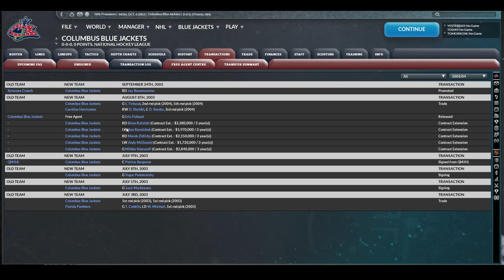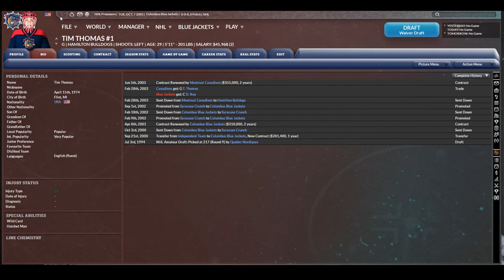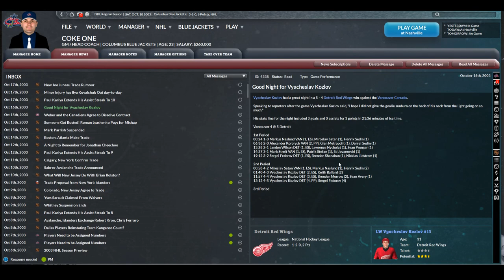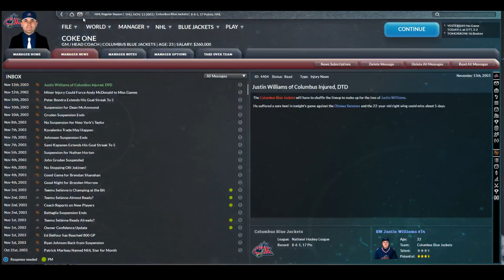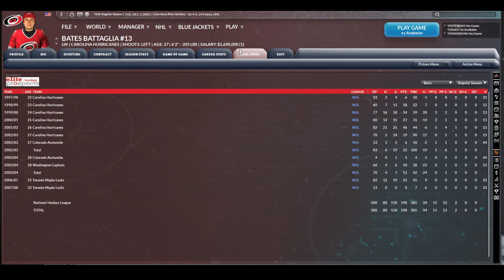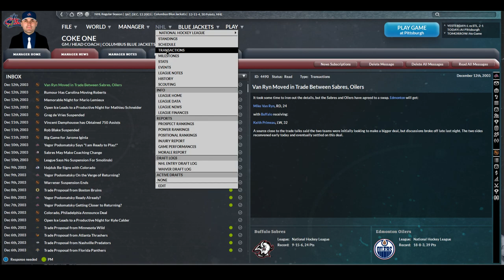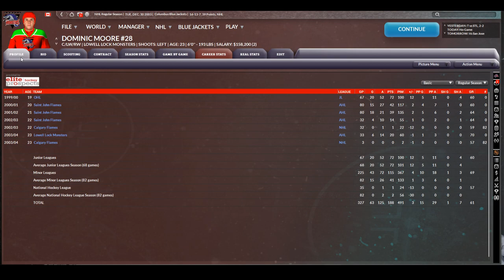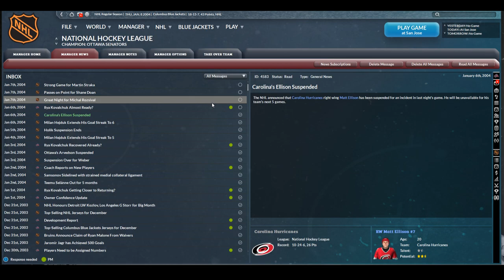FIRE THE CANNON - Columbus Blue Jackets 2003/2004 Season - Hope Begins Anew! (Part 11)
FHM Community Manager Adam continues the Franchise Hockey Manager 9 Series - Fire the Cannon - Columbus Blue Jackets 2003/2004 Season - Hope Begins Anew!

After having some success last year but losing before making the Final, we look towards our young guns taking the next step in their development to push our hockey club to new heights!

Franchise Hockey Manager 9 - World Class Hockey

Archived from our Twitch Channel - May 24th, 2023.